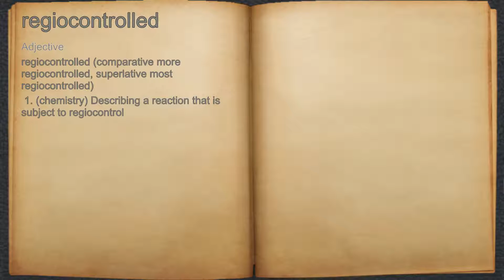What does regiocontrolled mean?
A spoken definition of regiocontrolled.

Intro Sound:
Typewriter - Tamskp